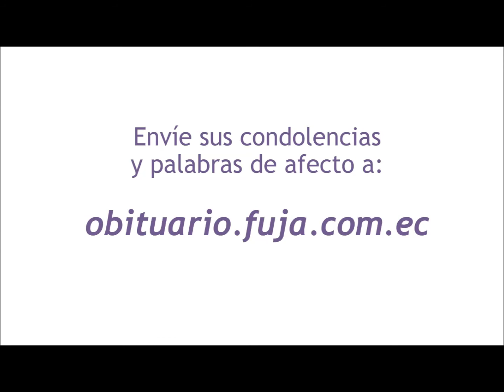Vídeo homenaje de María de Jesús Torres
Sus palabras de afecto y condolencias son recibidas en siguiente enlace